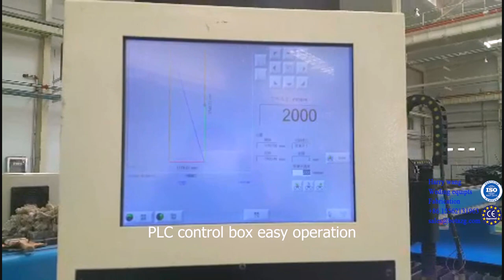Cement mixer vessel welding production line bota design and fabrication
1, blanking by CNC plasma or flame. for more efficiency one torch or multi torch.
2, butt welding, use Longitudinal butt welding machine. which is PLC control fully automatic welding machine. connect the cut steel plate to request size
3, winder machine, roll the plate to round
4, Longitudinal external and internal seam welding , use column boom  or specialized cantilever welding machine, assist machine is long axle rotator which is mouse cage type special turning roll machine
5. fit up and attached parts welding
6, painting.

Welding Equipments Fabrication & Solutions:

CNC plasma flame cutting machine,LINCOLN Shanghai power best cost performance,Welding Column & Boom/ Manipulator ,Welding Turning Roll  /Rotator,Welding Positioner ,Robotic Welding Working  Sation.

Production Line: Wind power tower welding, Cement drum welding, water tank, boiler pressure vessels 1st grade welding seam, H seam, Pipe tube, surfacing welding,

Guarantee all equipments 100% tested working perfectly and under our 1 year warranty!   30000 sets Our equipments ship to our international customer all over the world!  Technician Oversea service for  welding production line installation!

Application: All kinds TUBE TANK PIPE welding.  Pressure vessel boiler/ wind power column welding/ mig/tig/ plasma +tig / excavator bucket welding/ car truck manufacturing etc

Zongbao Wang (Harry wang)
BOTA welding equipment co.